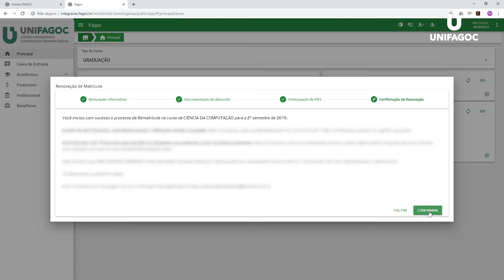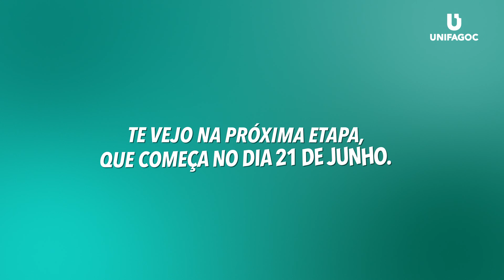Passo a passo Rematrícula UNIFAGOC 2021.2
Preparamos um vídeo com um passo a passo para você não ter mais desculpas e realizar a sua Rematrícula.

✔Atente-se aos prazos e não deixe para a última hora.